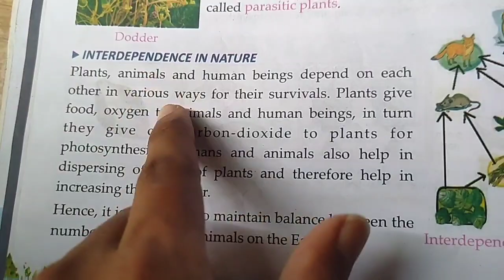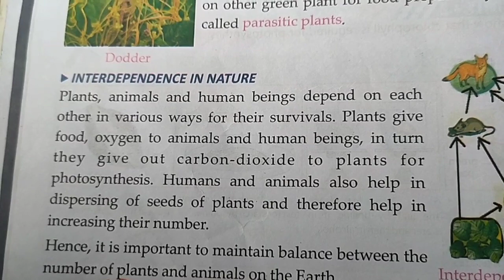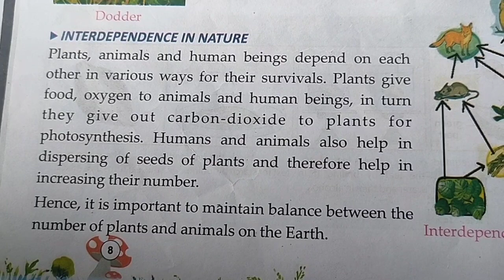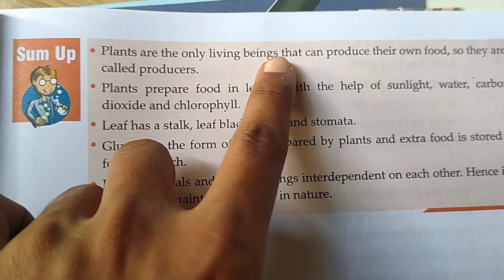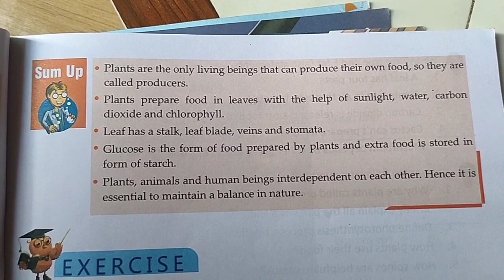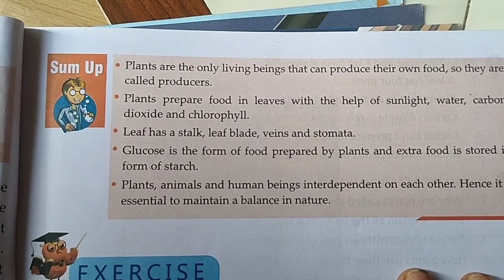Science : Plants - Food Producers (Part -4)